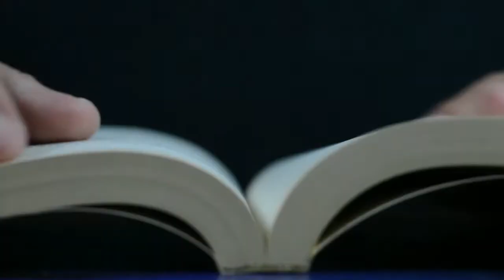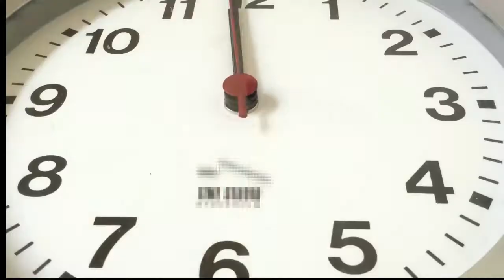Howard Moss - Lost In Time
Howard Moss original song from taken from the album 'KEEP YOUR ENEMIES CLOSE" Song about time and it being finite and how know one thing can stop the passing of it. A song about someone getting older and the passing of time, and how things seem different at alternate ages. Also, how we are viewed and treated as we age.